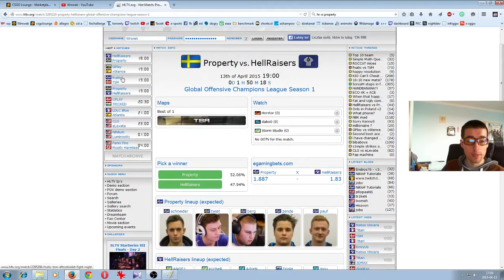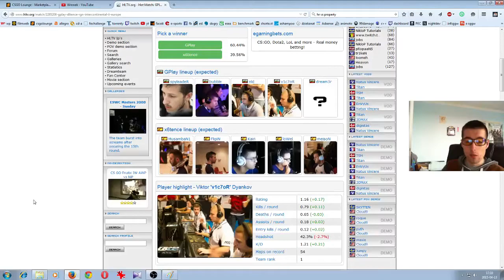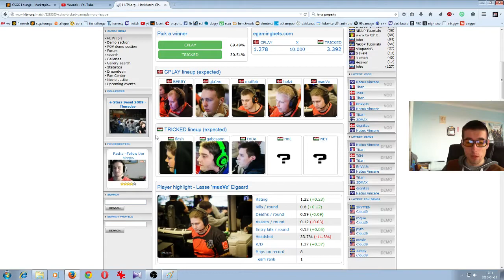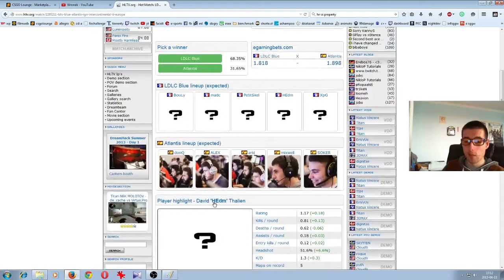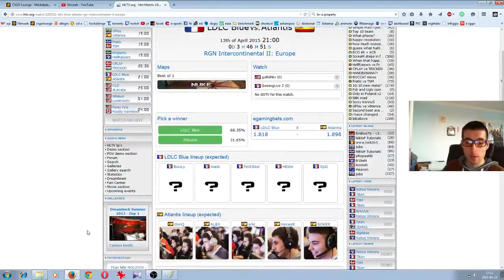Betowanie z Wronkiem 13.04.2015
Dziś dzień po znakiem underdogów głównie, zobaczymy ile drużyn z niższym procentem wygra.

Chcesz wjęcej ? Sprawdź!